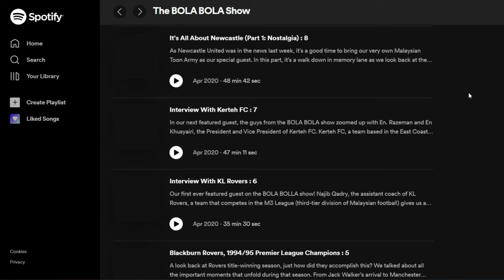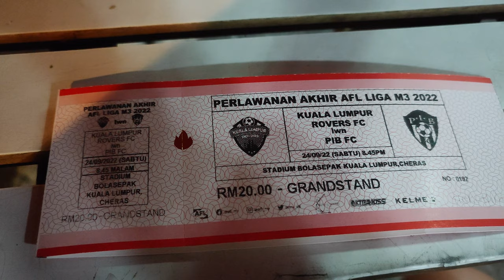KL Rovers vs PIB FC, Matchday Vlog - 2022 M3 League Final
If you have been listening to our podcast right from the first episode, you would probably remember that our first ever feature guest was Najib Qadry, the assistant coach of KL Rovers We did the interview with him way back in February 2020 for episode 6, prior before the Covid-19 pandemic took place.

At that point if time, KL Rovers were competing in the M3 League and preparing for a FA Cup showdown with JDT. However, all that was put on hold when pandemic got worst which followed by a nationwide lockdown. After 2 years, there is good news as the M3 league was allowed resumed.

Let us first explain a bit of the M3 League format. Firstly, as the name says it all, M3 is referring to the third tier of the Malaysian football league system. A total of 20 teams were divided into two group each. Teams that finish within the Top 4 will progress to the knockout stage until the M3 League Final.

This year, KL Roves made it all the way and will compete for the grand prize with Persada Integriti Bersatu FC.Frankly speaking, we were overwhelmed by the attendance for this match and happy to see that there is a both teams have decent following. Which is of course a good thing.

About the final? Well, we will just let you know enjoy our latest matchday vlog instead.